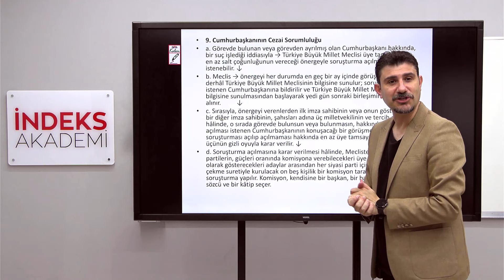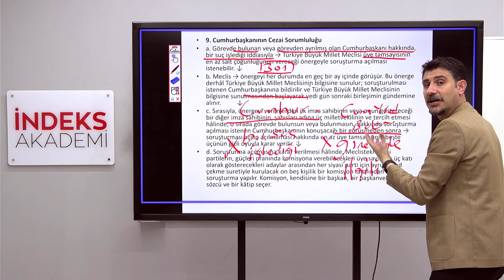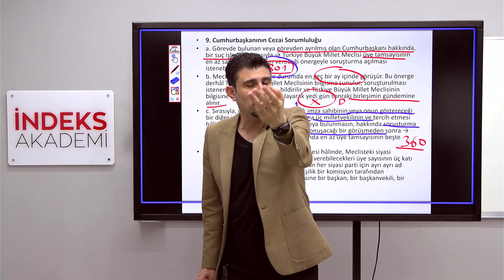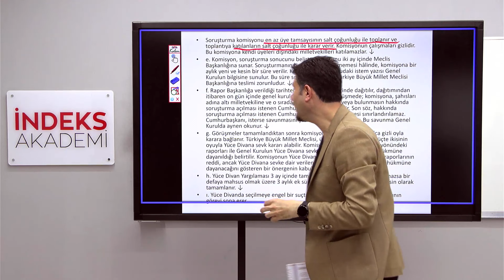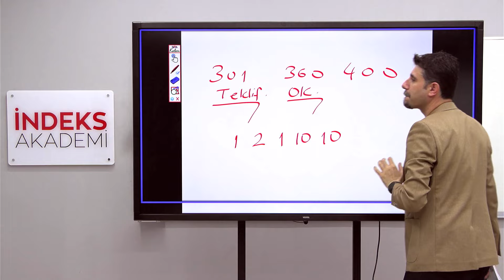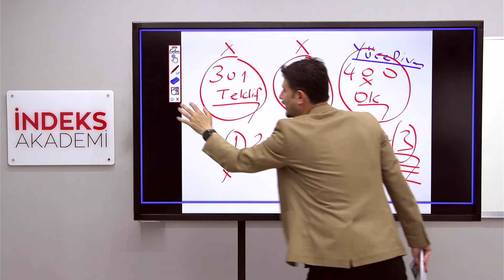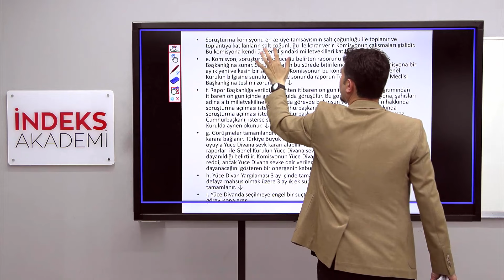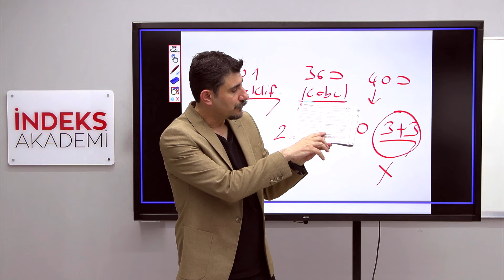13 -2025 - Anayasa Hukuku-1982 Anayasasında Yürütme - V Cb'nin Cezai Sorumluluğu - İlker EROĞLU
📚🚀 İlker Eroğlu ile "Anayasa Hukuku - 1982 Anayasasında Yürütme V - Cumhurbaşkanının Cezai Sorumluluğu" başlıklı videoya hoş geldiniz.

📊 Konu Hakkında:
Bu video,Anayasa Hukuku sınavında karşılaşabileceğiniz konulardan biri olan "1982 Anayasasında Yürütme V - Cumhurbaşkanının Cezai Sorumluluğu" konusunu ele almaktadır. İlker Eroğlu rehberliğinde, Cumhurbaşkanının cezai sorumluluğunu düzenleyen anayasa hükümleri detaylı bir şekilde açıklanacaktır.

📘 İçerik:
Eroğlu'nun anlatımıyla, 1982 Anayasasında Cumhurbaşkanının cezai sorumluluğunu düzenleyen maddeler üzerinde durulacak ve bu sorumluluğun nasıl işlediği, hangi durumlarda ortaya çıktığı detaylı bir şekilde incelenecektir. Video, sınavda karşınıza çıkabilecek sorulara yönelik bilgi sağlayarak, konuyu daha iyi anlamanıza yardımcı olacaktır.

🔍 Detaylı Anlatım ve İpucu:
Videonun tamamını izleyerek, Cumhurbaşkanının cezai sorumluluğu konusundaki detaylı anlatımı ve çözüm ipuçlarını öğrenebilirsiniz. İlker Eroğlu'nun açıklayıcı tarzı, anayasa hükümlerini anlamanıza katkı sağlayacaktır.

📢 Sorularınızı Paylaşın:
Sorularınızı veya düşüncelerinizi yorumlar bölümünde bizimle paylaşın. İlker Eroğlu, sorularınıza cevap vermekten mutluluk duyacak ve konuları daha iyi anlamanıza yardımcı olacaktır.

🌐 KPSS AnayasaHukuku CezaiSorumluluk İlkerEroğlu SınavHazırlığı 🌟 Videoyu izleyerek, anayasa hukuku konusundaki bilgi düzeyinizi artırın ve sınavda başarı elde edin! İyi çalışmalar! 🌟